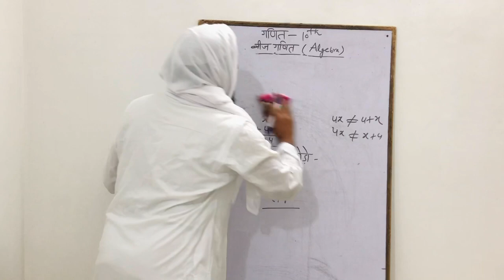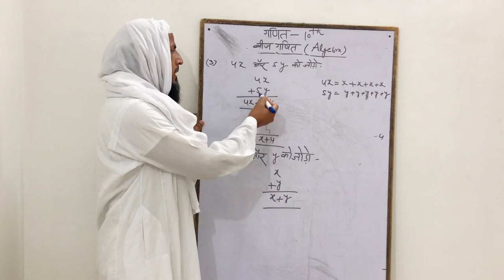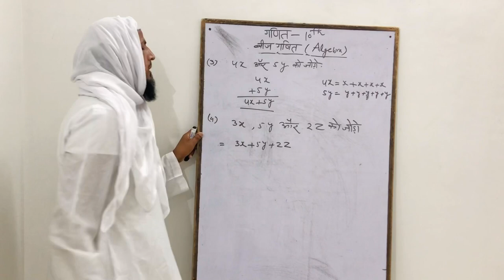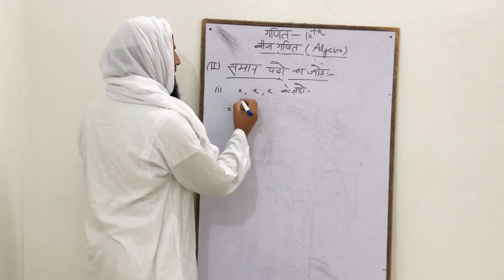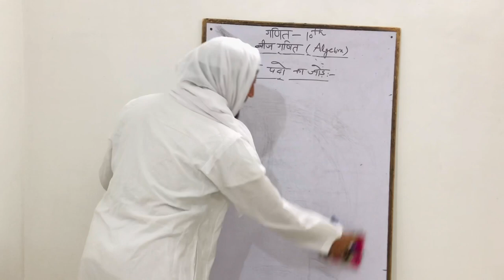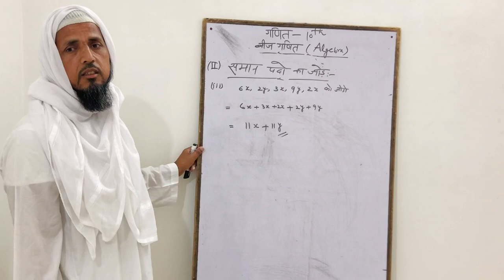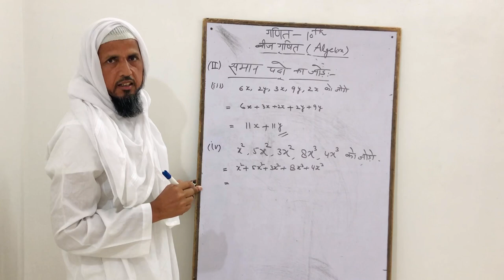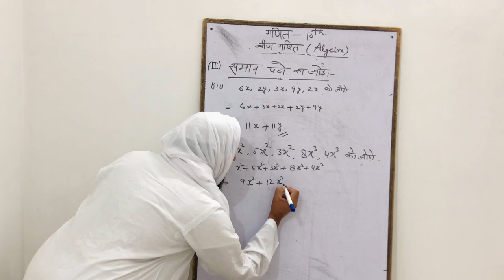Class 10 Mathmatics || Basic Algebra || Lecture :-1 || by || Mr. Masroor Ahmad